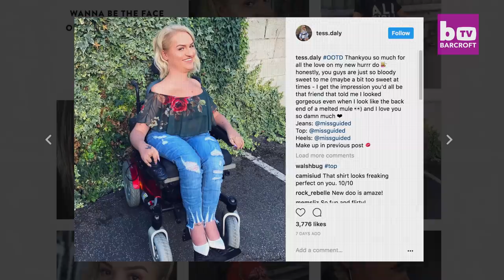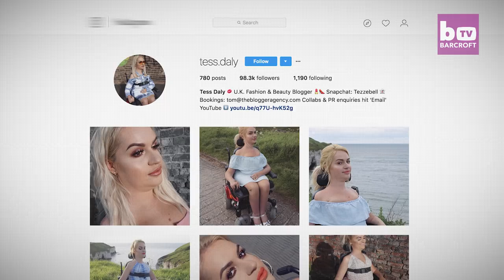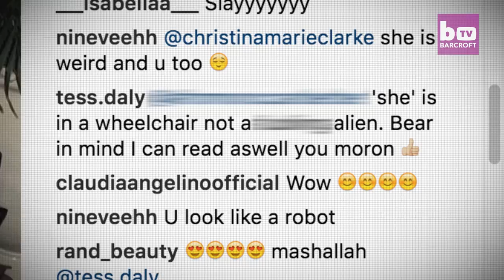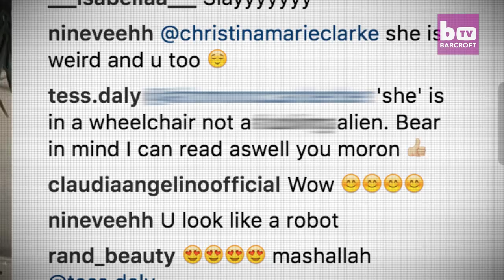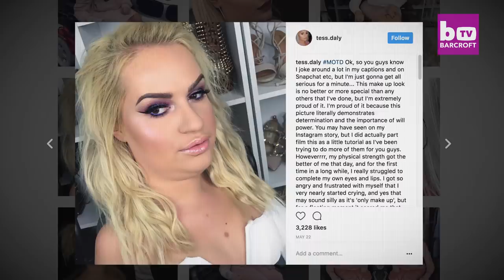Beauty Blogger With Spinal Muscular Atrophy Has Amazing Makeup Skills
A DISABLED beauty blogger is showing off her amazing make-up skills and stunning the internet. Tess Daly’s beauty blog has racked up tens of thousands of followers, had her flown to hang out with other bloggers and make-up artists in Beverley Hills and ensures she is always first on the list when a cosmetic range launches a new powder or potion. The 29-year-old is living the life that many fashion conscious twentysomethings would dream of. But less enviable, is the limiting condition that she was born with that means she needs constant, round the clock care and can do very little for herself.

Videographer / director: Dave Hare
Producer: Katie Mercer, Ruby Coote
Editor: Marcus Cooper